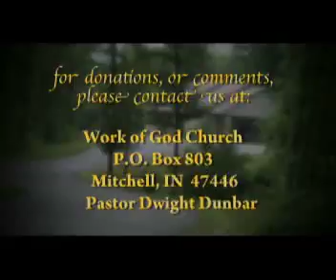Awaken 9-25-11.mp4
Awaken